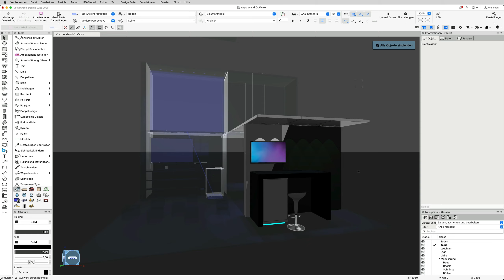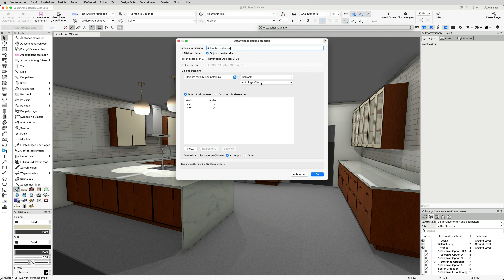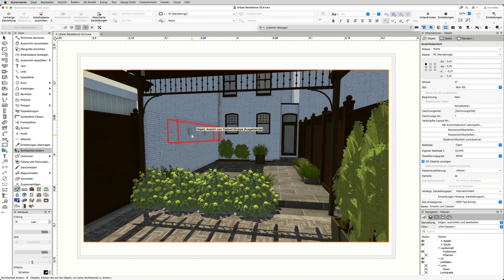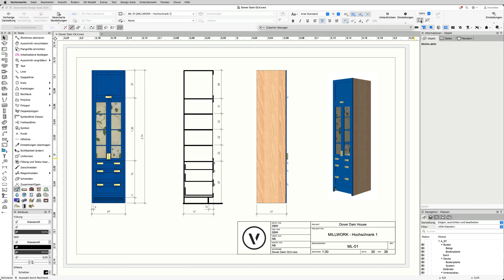SICHTBARKEITSSTEUERUNG EINZELNER OBJEKTE - Vectorworks 2025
Steuern Sie die Sichtbarkeit einzelner Objekte: Sie können ein einzelnes Objekt sichtbar, unsichtbar, grau oder isoliert darstellen. Unabhängig von der Klassen- und Ebenensichtbarkeit. So erstellen Sie mühelos individuelle Pläne, Grundrisse und Schnitte, etwa, um etwas hervorzuheben oder für spezielle Ansichtsbereiche, die Ihre Intention illustrieren. Oder blenden Sie mit einem Klick in einem Modell alles außer dem Objekt aus, das Sie bearbeiten wollen. Diese Funktion arbeitet reibungslos mit der Klassen- und Ebenensichtbarkeit zusammen und erlaubt Ihnen, genau zu steuern, wie Ihre Entwürfe wirken und verstanden werden.